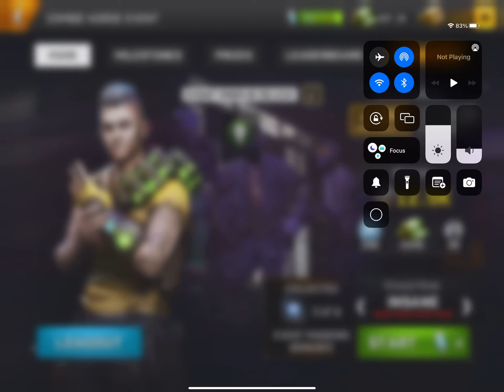Left To Survive - Zombie Horde Event - 22/03/2022 - INSANE MODE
..the robots are back…love to explose them….;-))